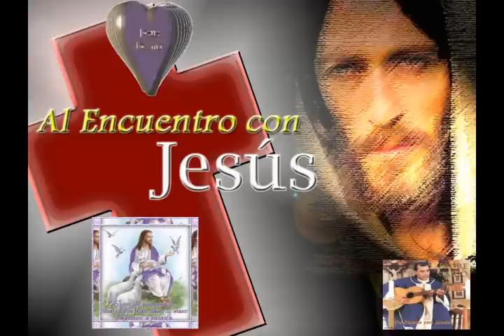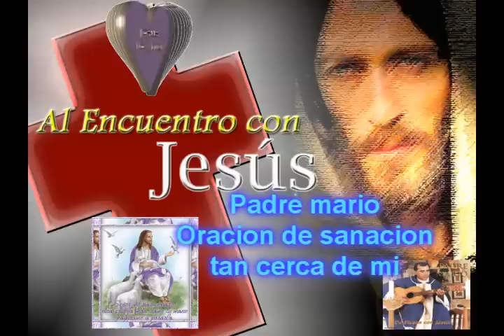El padre mario tan cerca de mi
canto de sanacion